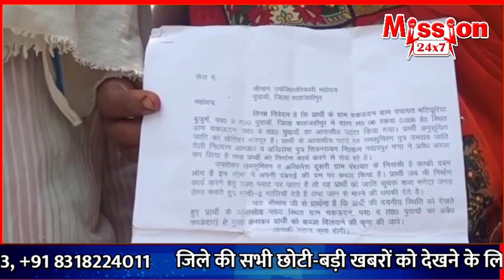शाहजहांपुर समाचार :- 7 PM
11 जून 2022